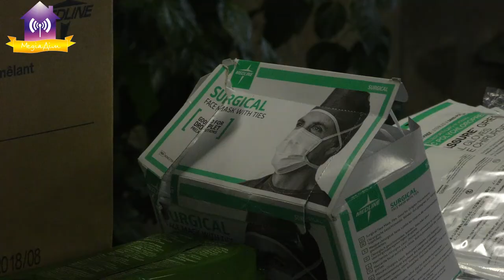Про передачу КНП "Славутицька міська лікарня" гуманітарної допомоги 28.12.2020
Про передачу КНП "Славутицька міська лікарня" гуманітарної допомоги від Благодійного Фонду «Славутич.Чорнобиль.Розвиток», 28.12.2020